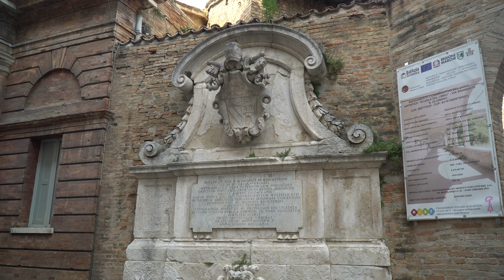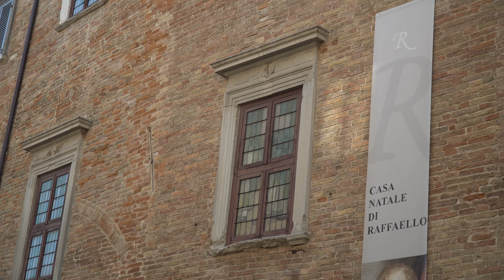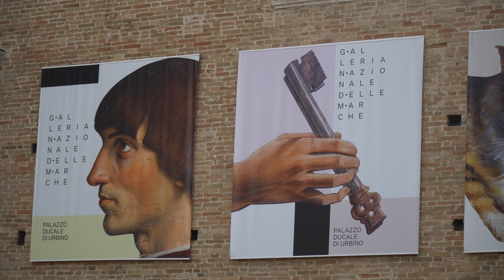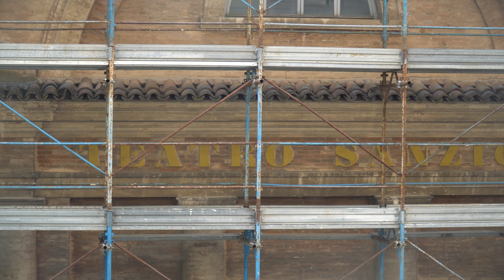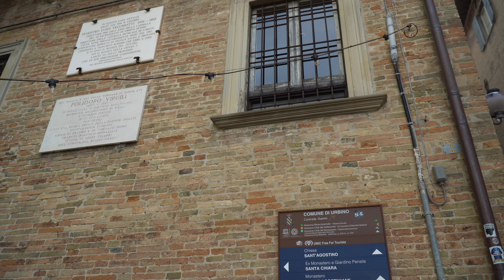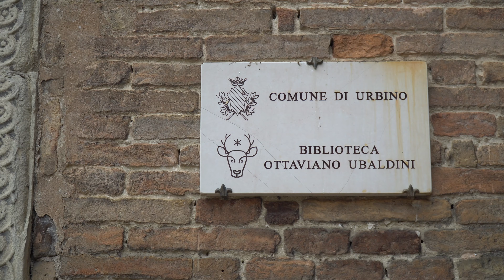URBINO cosa vedere in città in qualche ora! GUIDA VELOCE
Urbino???
No!!! Non ci sono mai stato!!!
O forse si???
BEH CHE DIRE?
Questa è URBINO!

Se non sei ancora stanca/o..
Seguimi anche su INSTAGRAM:
sassi_alessandro

Mi trovi anche sul canale di live (innominabile qui su yt)
con il nome di ILCANALEDIALE (seguito dal nome della piattaforma!)
Anche se non faccio molte live... però ci sta rimanere aggiornati!